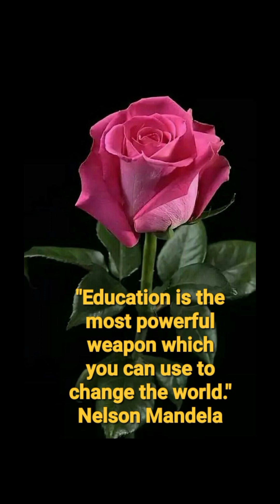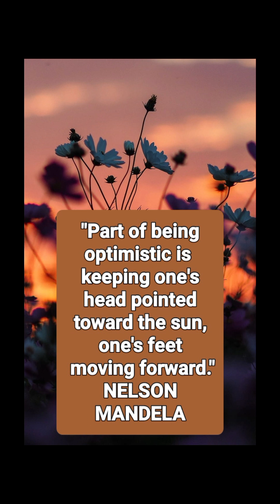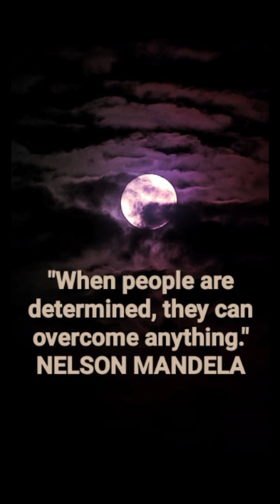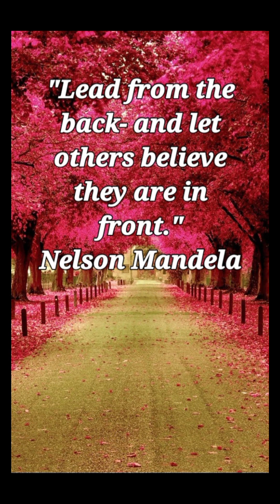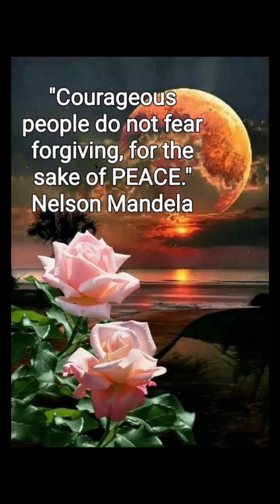"Education is the Most Powerful Weapon to Change the World." NELSON MANDELA 30 QUOTES ON LIFE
Jessie Roces Agudo Ed.D Channel